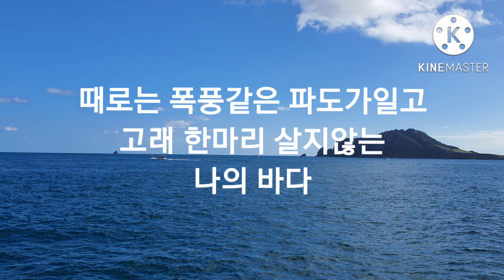나의바다~최옥화 이의선(낭독)